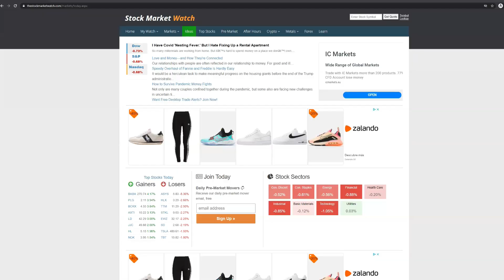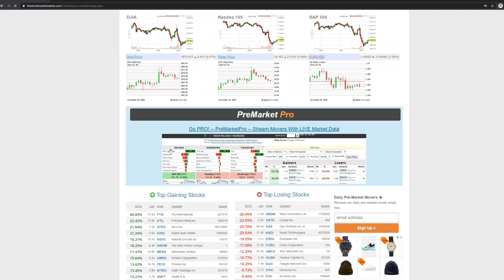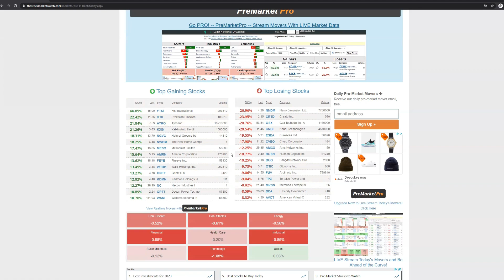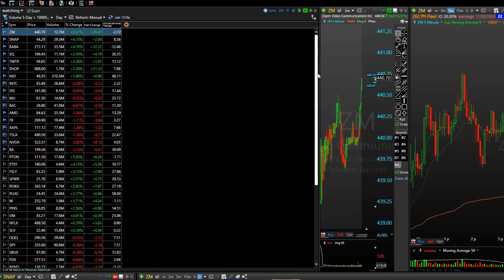AANDELEN UITZOEKEN - Welke aandelen zijn interessant?